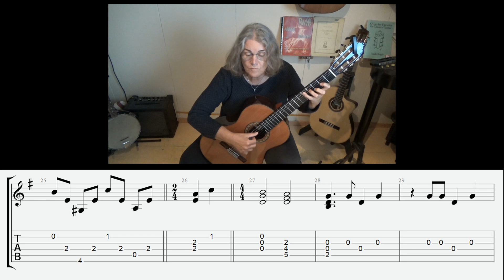If I had words - Camille Saint-Saëns, with tabs and slices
Charles-Camille Saint-Saëns was a French composer, organist, conductor and pianist.
Producer Jonathan (John) Hodge used the melody and created the lyrics and arrangement. The song was sung as a duet by Scott Fitzgerald and Yvonne Keeley. Also the song was heard in the film Babe.